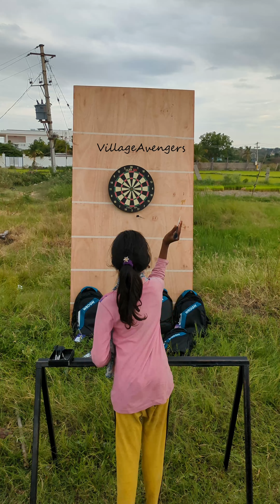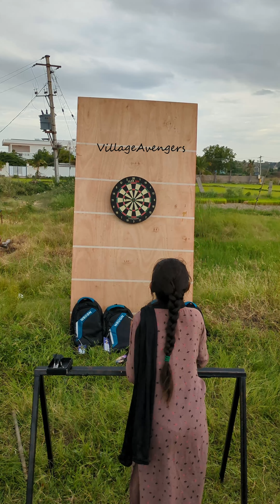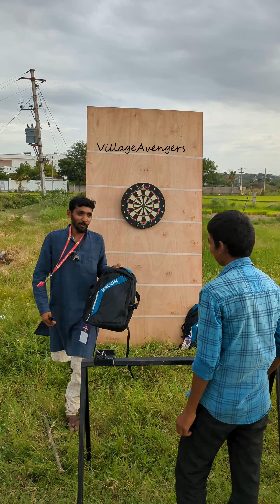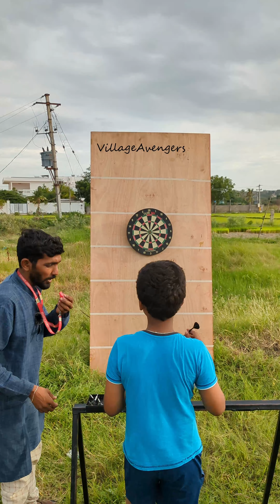Hit the target and win back pack challenge || The Village Avengers